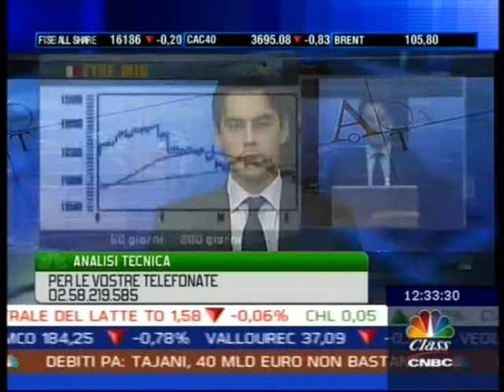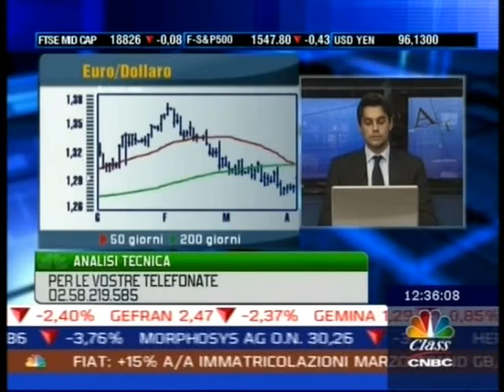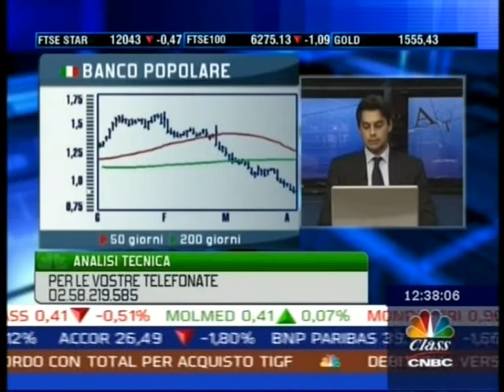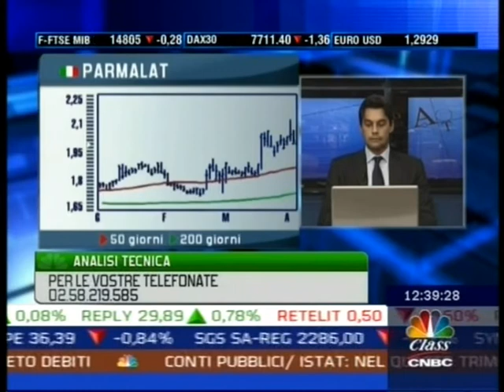Class CNBC-Analisi Tecnica FTSE MIB,EUR/USD,Ban Pop,Parmalat